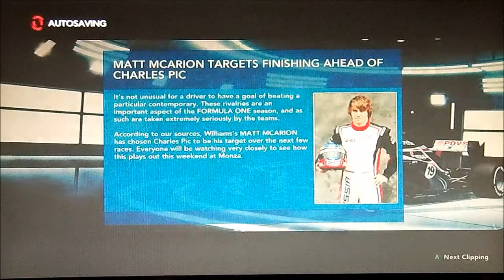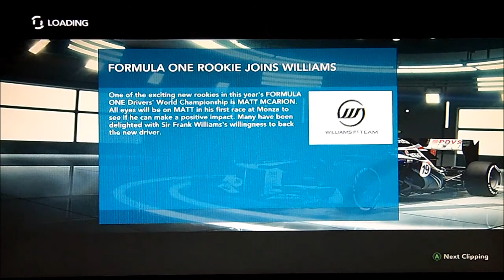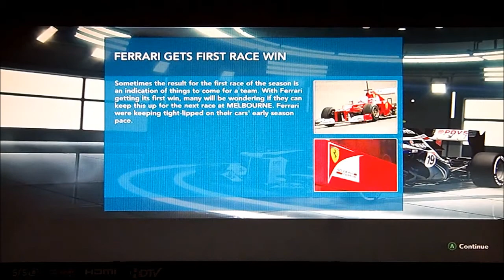F1 Formula 1 Racing 2012 + 2 Gameplay with JellyBowlJam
To youtube watchers at the time of recording this video and other upcoming video it may look odd or finger mark on the video but do to the video recorder going out (Not Working Right).

Racing & Flying, Sports & Recreation
Multilayer Online & Local
Co-op Online
Developer Codemasters Birmingham
Publisher Codemaster Software Company Limited
Genre Racing & Flying, Soprts & Recreation
Local Capabilities Players 1-2
System Link 1 HDTV 720p Wheel Force Feddback Wheel In-Game Dolby Digital
F1 2012 TM, the next game in the BAFTA-winging series, features the 2012 FIA Formula One World Championship TM. Begin your career with the new Young Driver Test and take on 2 new game options: Season Challenge and champions Mode. Experience the next generation of weather system technology, at all the officeial tracks including the new Circuit of The Americas in Austin, Texaas, F1 2012 TM Feel it!